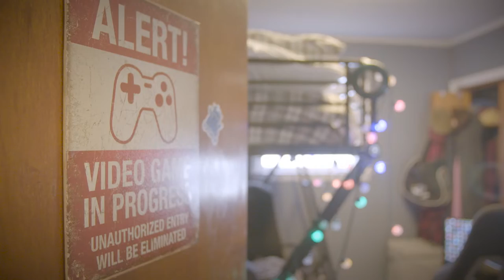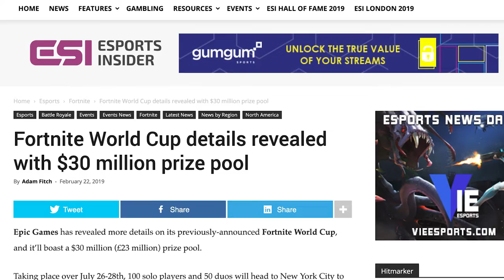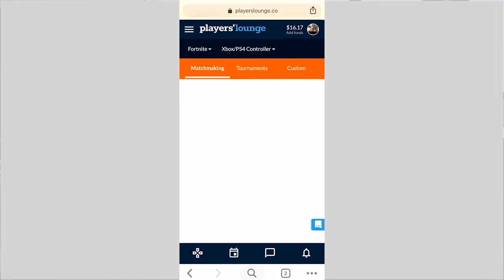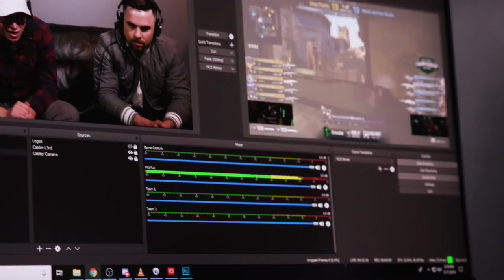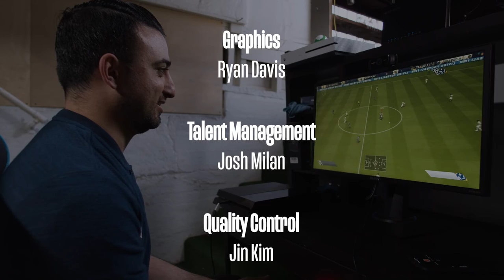Are Esports REAL Sports? | Ft. Sceptic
In this episode, we dive into the business of esports and try to decide if Esports is truly a sport.

Exploring E-Sports deep dives into the newest and fastest growing sports industry. How can gamers go pro? Do they really make money? What are they like off stream? We answer all those questions and more!